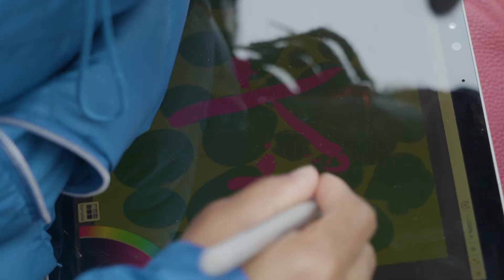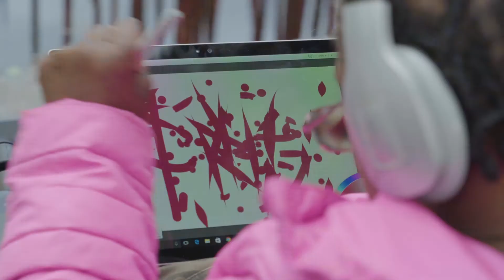EMPOWERED Episode 3 - Natalie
Watch Ep. #3 of ADAPT’s EMPOWERED series and find out how our network combines technology and art making the impossible, possible for people we support. See how Art Specialist Natalie Reichel works with individuals with disabilities, helping them express themselves through digital art as they bring nature to life at the New York Botanical Garden in the Bronx.

Please consider a gift today to help ADAPT continue to provide empowering experiences for more people living with disabilities. Thank you!